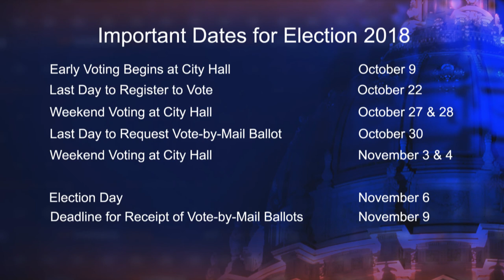Christine Johnson - Candidate for Board of Supervisors, District 6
Christine Johnson - Candidate for Board of Supervisors, District 6, speaks about her candidacy and important issues facing San Francisco.